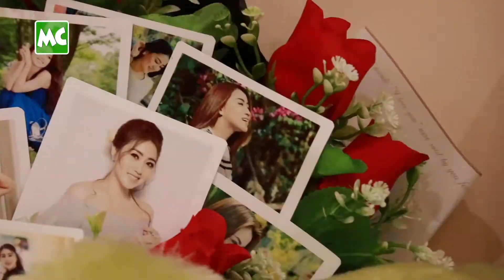နှစ်ယောက်အိပ် ကုတင်ကြီးနဲ့ အိပ်တဲ့ ခေး ရဲ့ အိပ်ခန်းဆီ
“ခေး က တစ်ယောက်တည်းဆိုပေမယ့် အိပ်ရင် နှစ်ယောက်အိပ် ကုတင်ကြီးနဲ့ပဲ အိပ်တတ်တယ်။ လွတ်လွပ် လပ်လပ် အိပ်ရာတာ သဘောကျလို့ ကုတင် အကျယ်ကြီး လုပ်ထားတာပါ” ဆိုတဲ့ သရုပ်ဆောင် ခေးဆက်သွင် ရဲ့ သန့်ရှင်းသပ်ရပ်တဲ့ အိပ်ခန်းဆီ!

Myanmar Celebrity TV Update: Khay Sett Thwin’s Bedroom Open Door!